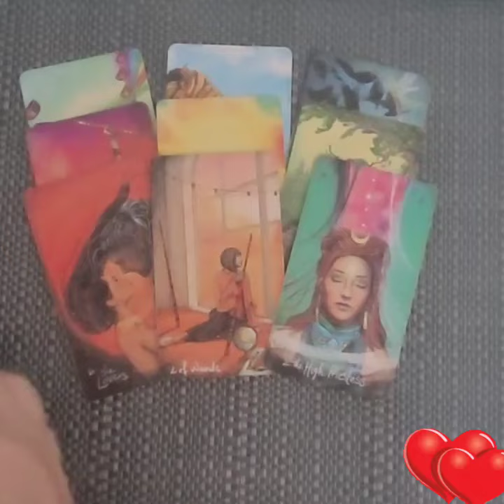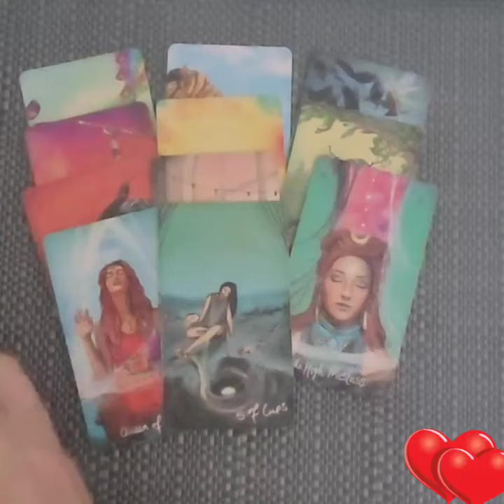с чем он пришел на твой порог💕